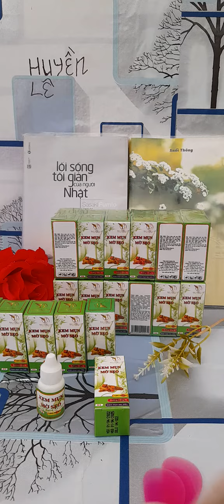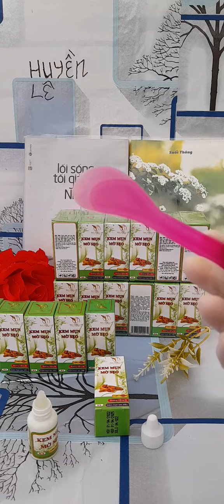kem trị mụn bảo ngọc lan 50k chai 8g zalo(0923573008)